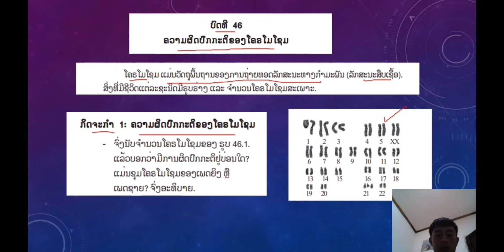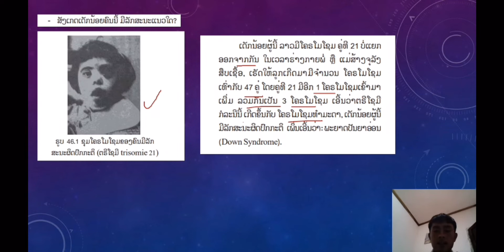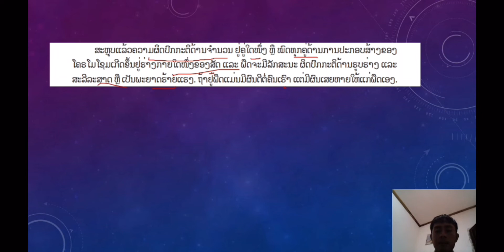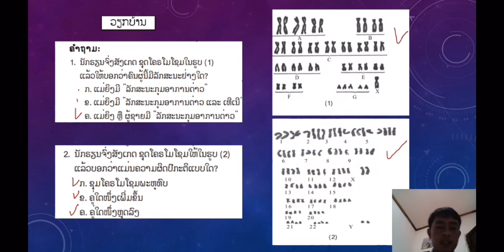ຊີວະສາດ ມ.4 ບົດທີ 46 ຄວາມຜິດປົກກະຕິຂອງໂຄຼໂມໂຊມ || ສອນໂດຍອ.ຈ ແອນ້ອຍ